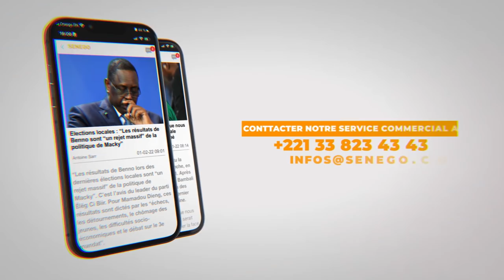« Sokhna Aïda Walillou la » Serigne Saliou Thioune feknama Dakar... Oustaz Diaga